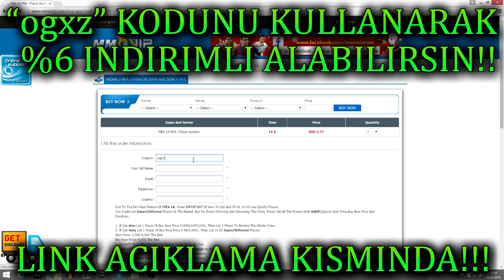FIFA 17 ANTRENÖR KARİYERİ - SINIRSIZ RATING ARTTIRMA NASIL YAPILIR? 90+ RATING OYUNCU YAPMA!